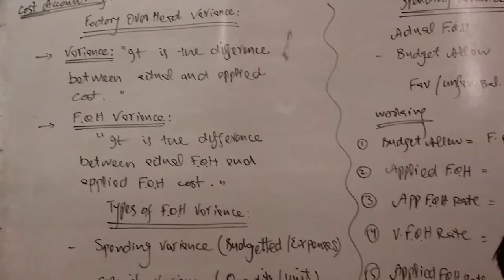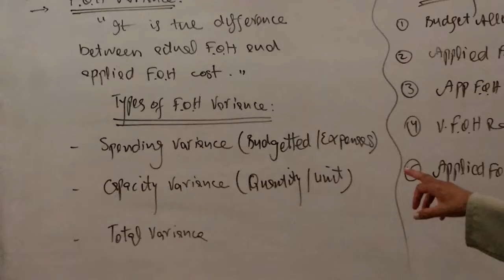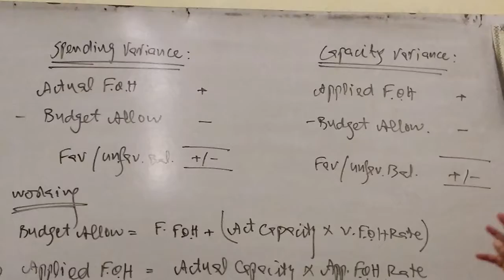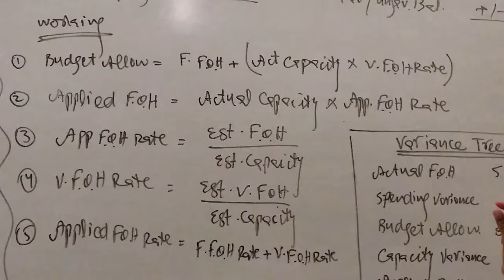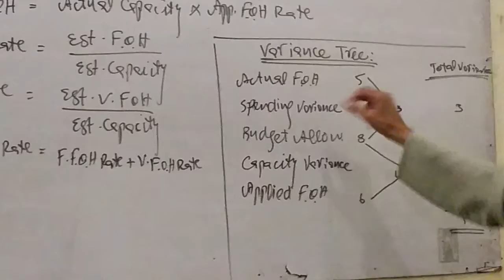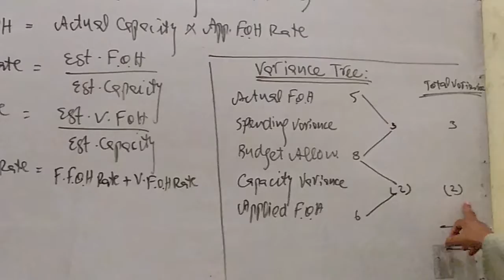F.O.H Variance Cost Accounting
Saif College Muzaffar Garh